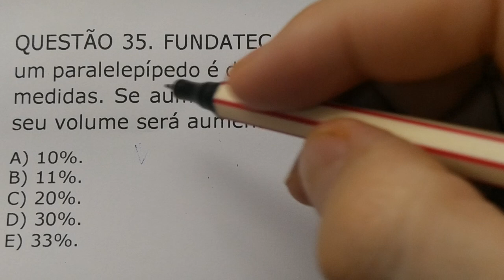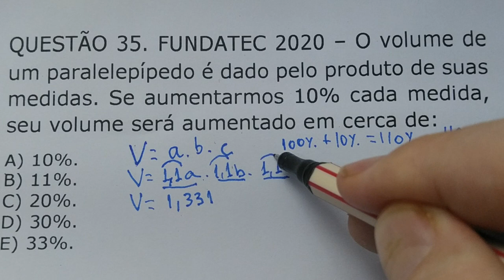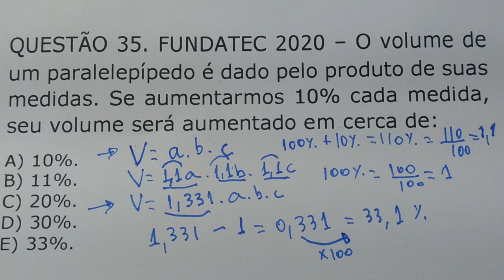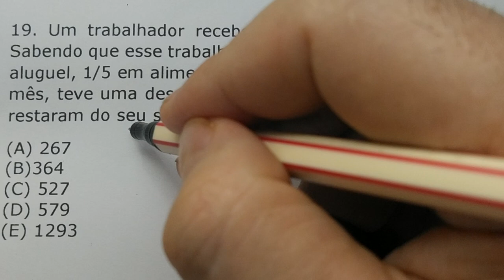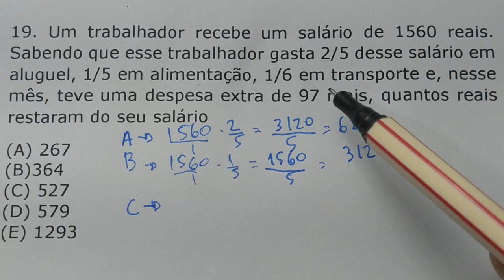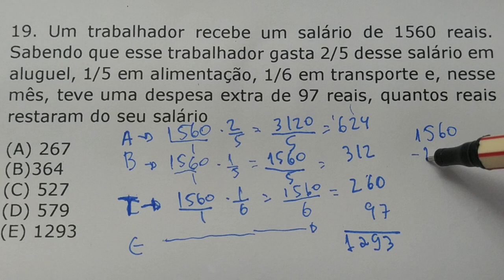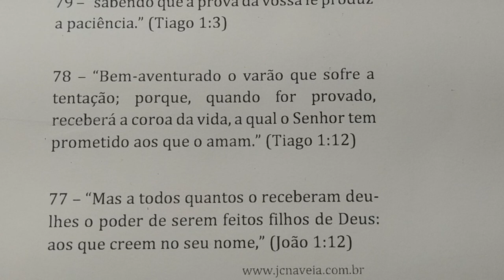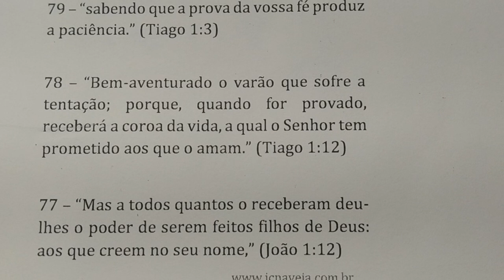2 QUESTÕES DE CONCURSO DE MATEMÁTICA RESOLVIDA: 1 DE PORCENTAGEM (FUNDATEC) 2020 +1 DE FRAÇÃO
QUESTÃO 35. FUNDATEC 2020 – O volume de um paralelepípedo é dado pelo produto de suas medidas. Se aumentarmos 10% cada medida, seu volume será aumentado em cerca de:
A) 10%.
B) 11%.
C) 20%.
D) 30%.
E) 33%.

19. Um trabalhador recebe um salário de 1560 reais. Sabendo que esse trabalhador gasta 2/5 desse salário em aluguel, 1/5 em alimentação, 1/6 em transporte e, nesse mês, teve uma despesa extra de 97 reais, quantos reais restaram do seu salário
(A) 267
(B)364
(D) 579
(E) 1293